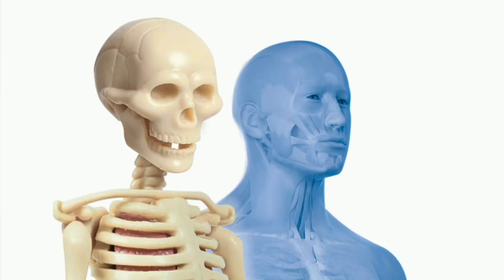Tijana Dapčević-Ljubi, ljubi doveka by Google Images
SREĆAN ROĐENDAN MAJO!

Tvoji kmetovi.